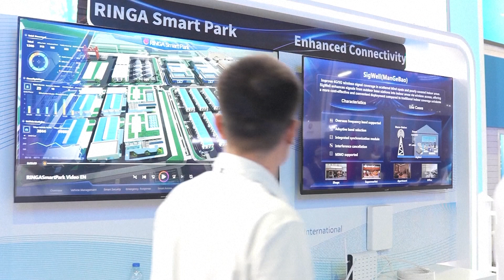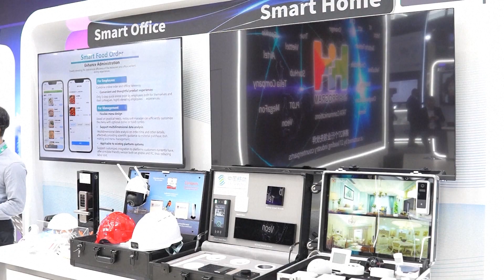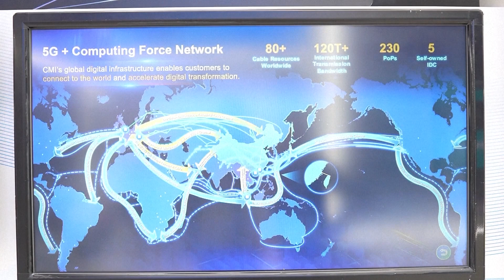الشركات الصينية تقدم عددا من المنتجات المبتكرة في معرض الخليج الـ44 لتكنولوجيا المعلومات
وتشارك في المعرض هذا العام أكثر من 6500 شركة من أكثر من 180 دولة ومنطقة، ومن المتوقع أن يجتذب 200 ألف زائر من جميع أنحاء العالم. وخلال المعرض قدمت الشركات الصينية منتجات وخدمات مبتكرة في مجال تكنولوجيا المعلومات، ما حظي باهتمام واسع النطاق.

تقام فعاليات معرض الخليج الرابع والأربعين لتكنولوجيا المعلومات تحت شعار "التعاون العالمي لبناء اقتصاد الذكاء الاصطناعي المستقبلي"، ويضم المعرض الذي يستمر خمسة أيام أكثر من 40 قاعة عرض، مقسمة إلى خمسة مواضيع رئيسية، بما في ذلك الاستثمار التكنولوجي، والذكاء الاصطناعي الفائق، وأمن الشبكات، وإدارة البيانات، والمستقبل.

هذه هي المرة السابعة التي تشارك فيها شركة تشاينا موبايل إنترناشيونال في معرض جيتكس.
في الواقع، يمكننا أن نشعر بأن المنافسة الرقمية قوية في منطقة الشرق الأوسط،
وأن التطوير الاستراتيجي لكل دولة، خصيصا الإمارات، يتجه نحو التحول الرقمي.
لذلك، نأمل أيضًا في استخدام قدرات الشركة في التحول الرقمي والاتصالات الأساسية
لنقدم منظورًا مختلفًا لإظهار كيفية مساعدة الشركات الصينية في تحقيق التحول الرقمي
والارتقاء يخدمات الاتصالات إلى مستوى أعلى.

وخلال المعرض، أظهرت العديد من الشركات الصينية أيضًا قوة "الحكمة الصينية" بشكل كامل بأحدث نتائج وأحدث المنتجات والخدمات والحلول في مجال الذكاء الاصطناعي، وحظيت باهتمام واسع النطاق. في اليوم الأول من المعرض، قام محمد بن راشد، نائب رئيس دولة الإمارات ورئيس مجلس الوزراء وحاكم دبي، بزيارة إلى قاعة العرض الخاض بشركة هواوي وغيرها من القاعات الأخرى لمناقشة أحدث التقدمات في مجال الذكاء الاصطناعي والحوسبة السحابية والتحول الرقمي مع قادة الصناعة.

ربطت شركة هواوي سيناريوهات التطبيق الفعلية بالنموذج الكبير منذ المراحل الأولى لتطويره.
على سبيل المثال، في مجال الأرصاد الجوية، فربطنا النموذج الكبير "بان قو" بسيناريو التنبؤ بالطقس.
في الواقع، تستخدم العديد من مكاتب الأرصاد الجوية حول العالم،
بما في ذلك تلك التي في أوروبا والشرق الأوسط،
نموذجنا الكبير لإجراء التنبؤات بالطقس في الوقت الفعلي.

تحتاج السوق الحالية في الشرق الأوسط إلى التحول الرقمي والتطوير الذكي، وتحت شعار "التعاون العالمي لبناء اقتصاد الذكاء الاصطناعي المستقبلي"، أعربت العديد من الشركات الصينية المشاركة في المعرض أيضًا عن أملها في الاستفادة من هذا المعرض. لتعزيز تعاونها مع منطقة الشرق الأوسط وشمال أفريقيا، سيعمل تعاون الشركات الإقليمية على تعزيز تطوير الذكاء الاصطناعي في سوق الشرق الأوسط وشمال أفريقيا بأكمله.

نأمل أن نستخدم هذه المنصة لعرض التصنيع المتقدم في الصين،
كما يمكن أن يؤدي ذلك إلى تعميق التعاون بين الصين والإمارات في التكنولوجيا، حتى في مجال الطيران.